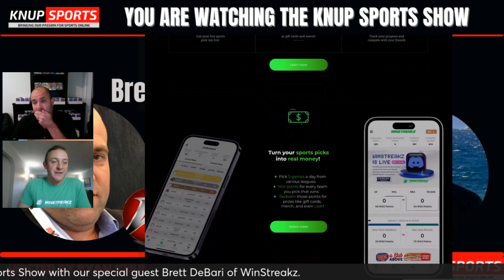Free to Play Sports Pick'em with Brett DeBari of WinStreakz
In episode 220 we sit down with Brett DeBari of WinStreakz to discuss his innovative, fun and easy to play free to play sports pick'em game!